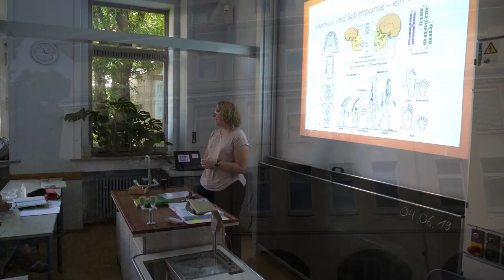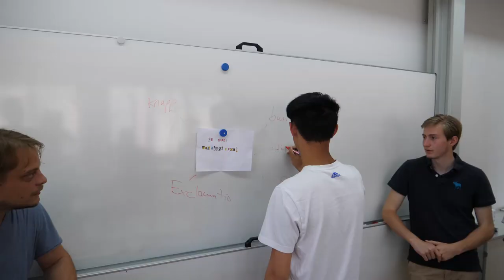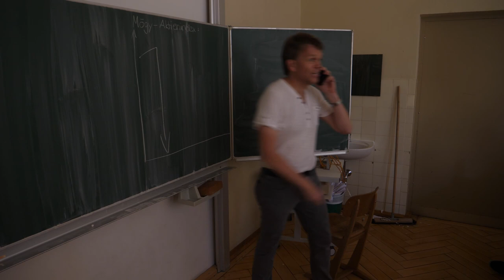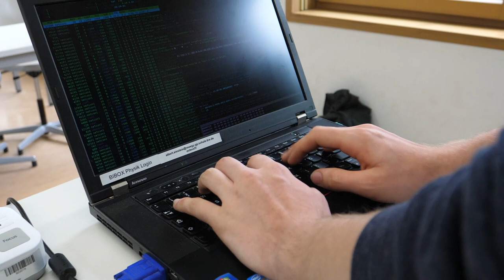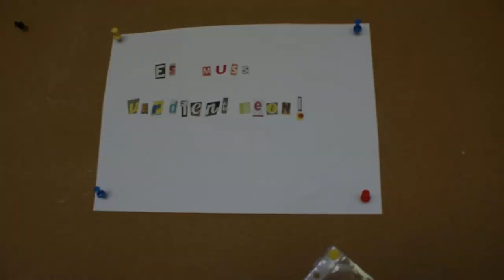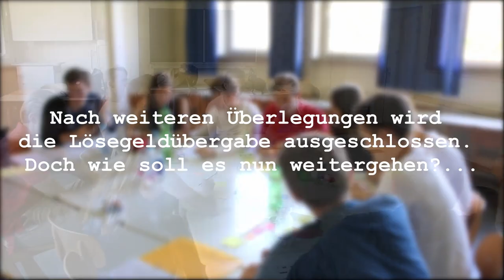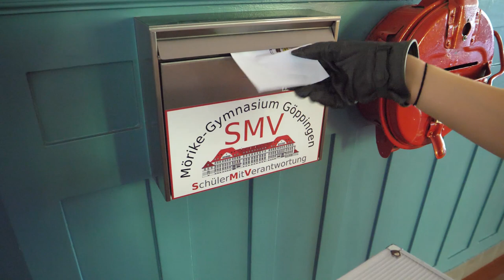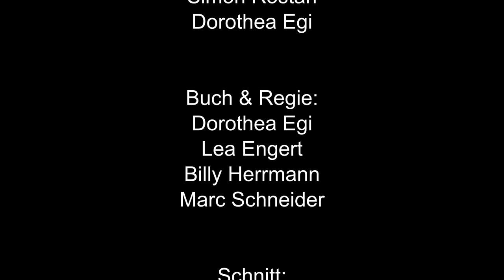Abifilm 2019 - Mörike Gymnasium Göppingen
Achtung: Cringe!